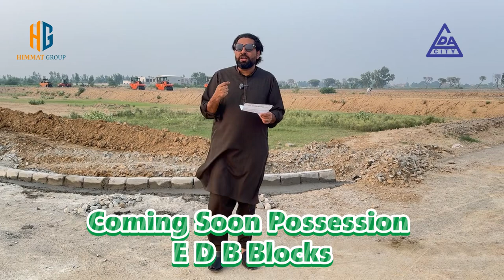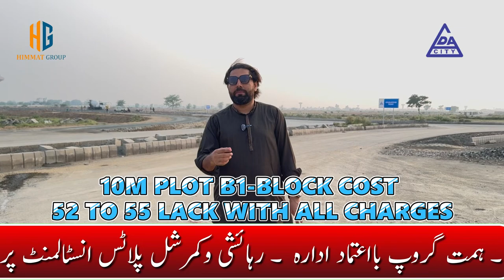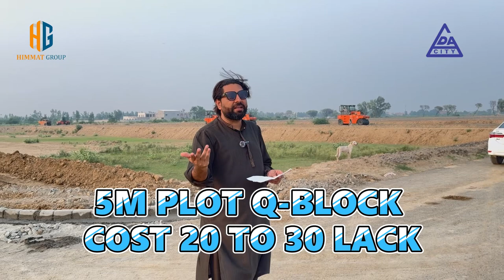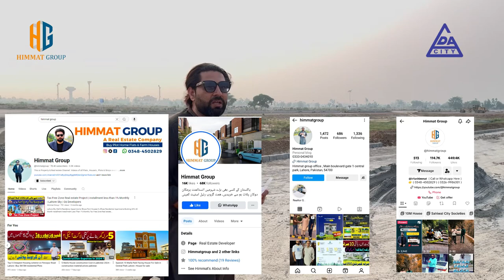Coming Soon 3 Blocks Possession in E , D , B Block | Lda City possession update 2024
Lda City Latest Update
Jinnah Sector
Iqbal Sector update

Coming soon Possession in 3 Block E , D & B

B1 Block Latest Update 2024

Lda city location
Lda city possession
Lda city map
Lda city Development update

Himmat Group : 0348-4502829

My 2nd Recovery Channel is 👉 @himmatgroup ​⁠ ​⁠